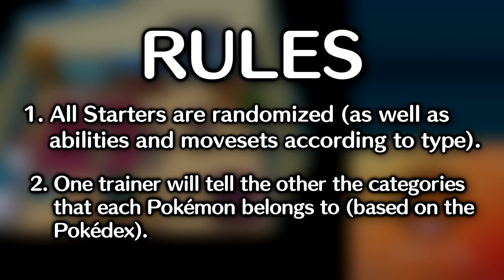We Pick a Random Team of Pokemon Based on Categories... Then We Fight!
Theme from Pokemon UltraSun & UltraMoon
Original Composition : Junichi Masuda, Go Ichinose, Minako Adachi, Hitomi Sato, Tomoaki Oga, Hideaki Kuroda